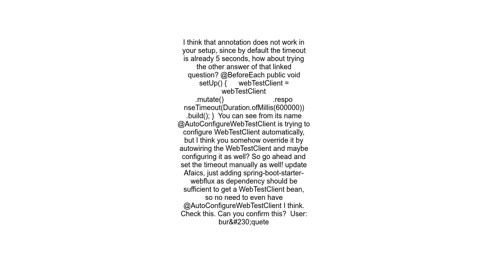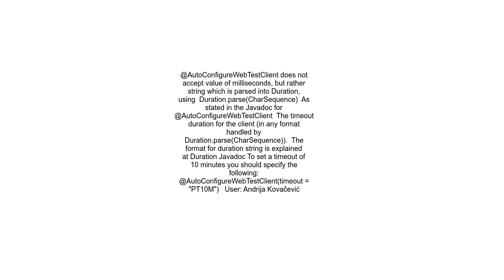= &quot;600000&quot; has no effect